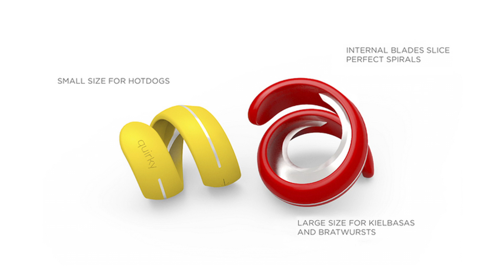Meet the Inventor: Zoli Honig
Last August, inventor Zoli Honig watched a YouTube video on spiral-slicing hot dogs, and was inspired to devise a tool that would simplify this difficult task. Seven months later, Zoli stopped by QHQ to see Cyclone, the incredible fruit of that first great idea. After months of work by the design staff and community, we were incredibly proud of how the product turned out, and couldn't wait to show Zoli the results in person.

In between the excitement of prototype tests and photoshoots, Zoli sat down with Quirky's Media team to discuss the process of bringing his invention to life, and the inspiration that set him down the path to Cyclone.